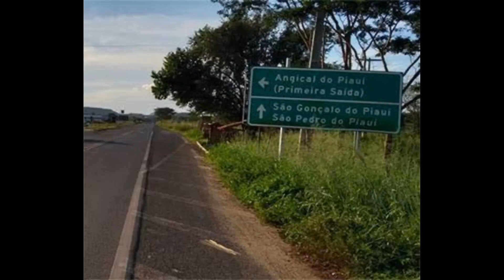ANGICAL DO PIAUÍ / PIAUÍ - Com intenso Turismo Cultural e Religioso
A cidade possui muitas áreas de lazer.
No mês de carnaval desfila o Bloco do Zé Pereira, (homens vestidos de mulher), bloco tradicional da Rua Marcelino Sousa (Rua das Areias), que desfila em direção ao centro da cidade animando a multidão que segue o bloco. No mês de janeiro ocorre um carnaval fora de época já consagrado na cidade, o Angifolia, que conta com o desfile de dois blocos, "To atoah" e " love".Em Junho ocorre Morrin Fest(Micareta do Bairro Nossa Senhora do Rosário)E em Julho ocorre o Angical Fest. Durante o carnaval na terça-feira de carnaval desfila pelas ruas da cidade o tradicional bloco da maizena, arrastando milhares de foliões pelas ruas da cidade.